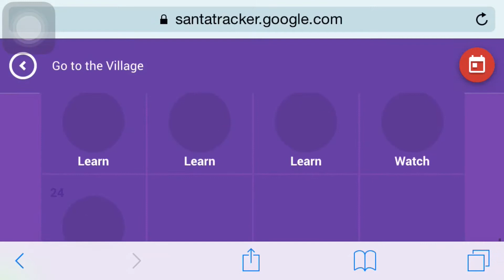LAST VIDEO BEFORE CHRISTMAS! (Google Santa Tracker) // December 23, 2014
So, here is the last video before Christmas. Even though it's still the last video before Christmas, and you wouldn't thought I'd do any more vids, I'll still upload Santa's Journey on Christmas Day. It'll probably be Christmas Day Night/Boxing Day Morning, as I won't be going on YouTube at all Christmas.

It's been a very eventful, and great year for many. Maybe not the best. But anyways, it's Christmas now, so go and enjoy it! But please stay safe. We want to see you in 2015!!!

"One Chance" video will be a couple of days before New Year. I've finally made the plan. You'll want something different from Santa Tracker as Christmas will have past.

Well, this is it. It's now officially the start of Christmas, which means it's time for me to say... "Bye-Bye!"

Enya - We Wish You a Merry Christmas